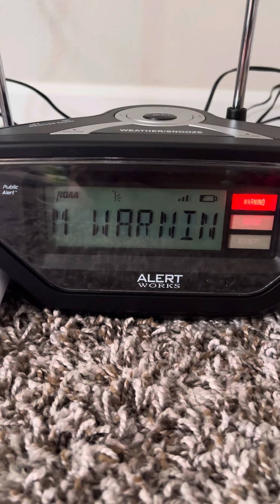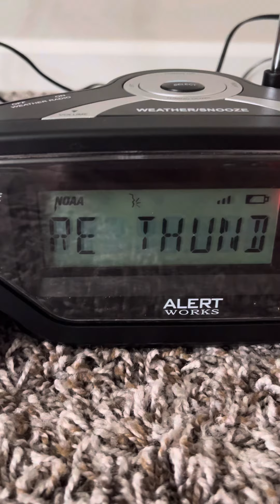Severe Thunderstorm Warning (EAS #48)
Severe Thunderstorm Warning with hazards of 60 mph wind gusts and penny sized hail.